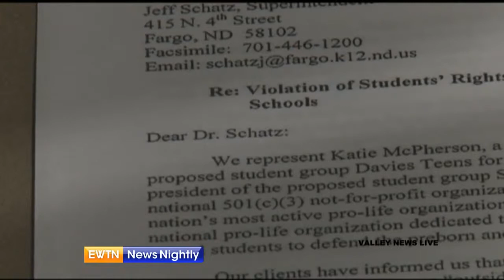Pro Life Clubs Face Discrimination